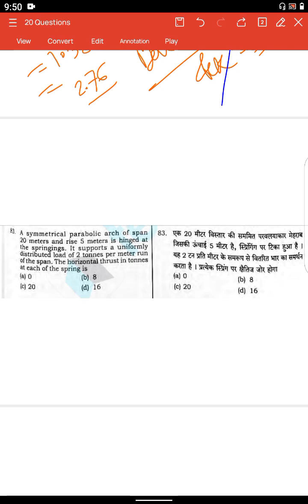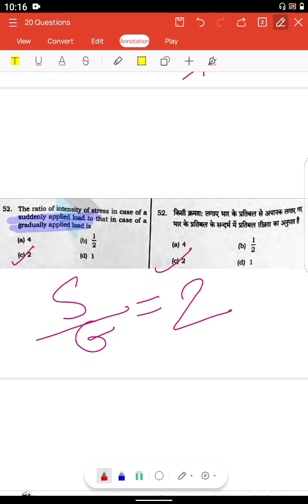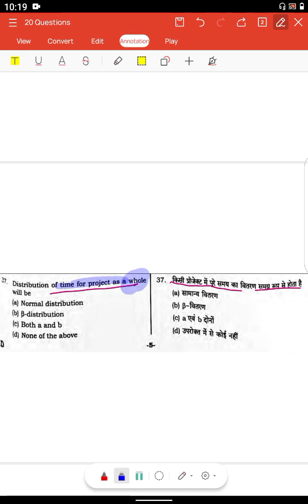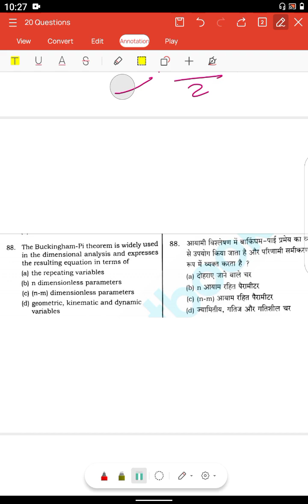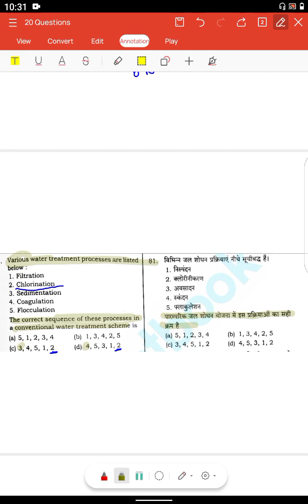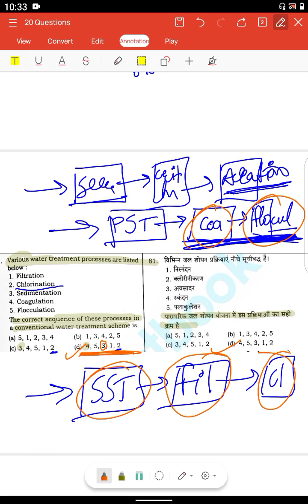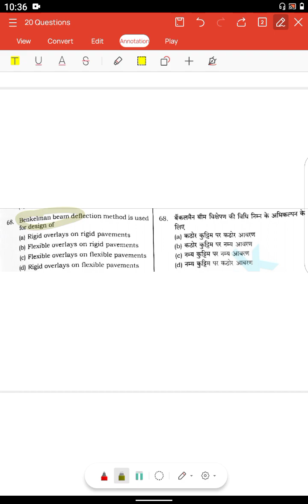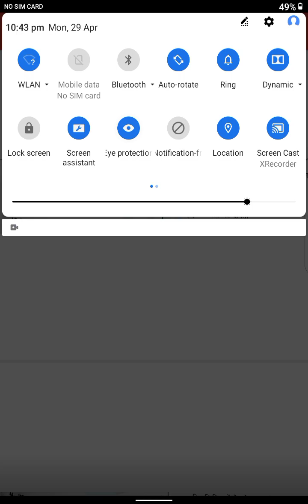Mixed questions for JE/AE civil